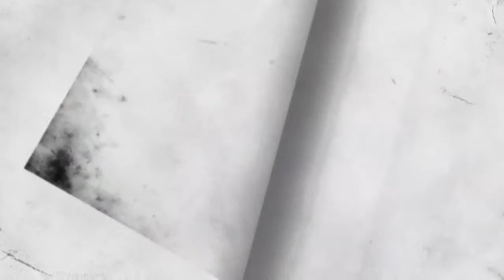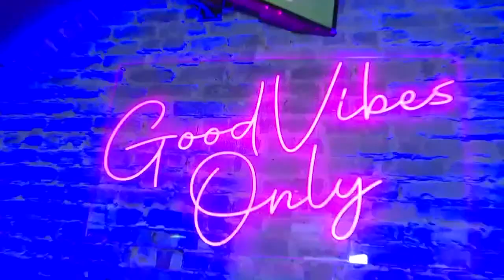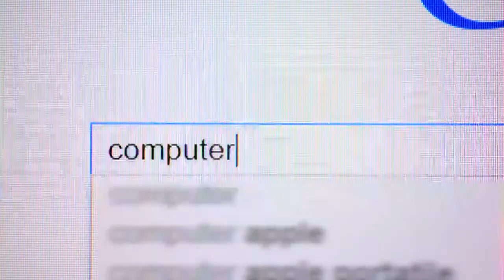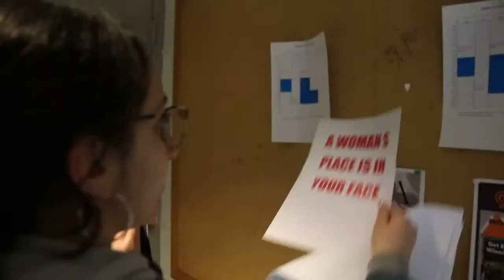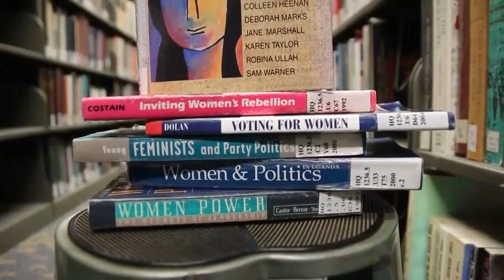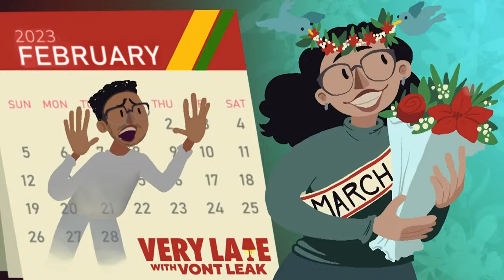WPUNJ Communication Department Live Stream